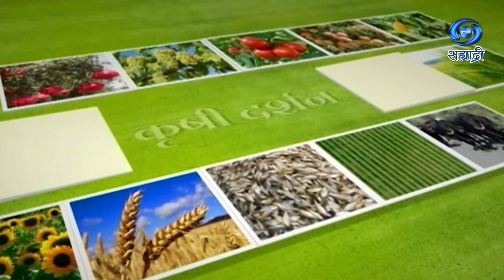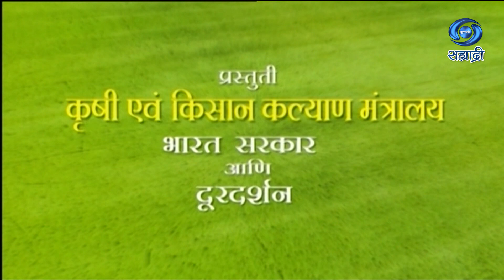फुलांची काढणी आणि साठवणूक | Krishidarshan | HD | Pune | कृषीदर्शन | 18.02.2022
सहभागी - डॉ. गणेश कदम, शास्त्रज्ञ राष्ट्रीय पुष्प संशोधन संचालनालय, पुणे
दत्तात्रय बोचरे, प्रगतीशील शेतकरी कुसुर ता जुन्नर, जि. पुणे
विषय - फुलांची काढणी आणि साठवणूक
या कार्यक्रमाचे १८ फेब्रुवारी २०२२ रोजी प्रसारण झाले होते..
कृषीदर्शन
Krishidarshan - 18 February 2022 - फुलांची काढणी आणि साठवणूक
DD Sahyadri
Doordarshan Mumbai
Sahyadri Marathi
Show : ' Krishidarshan '_' कृषीदर्शन '
Subject : ' फुलांची काढणी आणि साठवणूक...'
Parti : डॉ. गणेश कदम, शास्त्रज्ञ राष्ट्रीय पुष्प संशोधन संचालनालय, पुणे
Anchor : डॉ. रेवती जाधव
Social Media Operator : सई सागर मांजरेकर
Producer : प्रस्तुती दूरदर्शन केंद्र पुणे